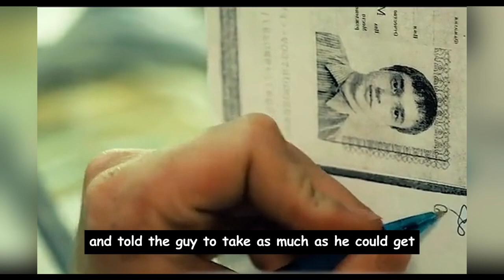Guy buys used car and finds out it's made of gold | Movie Recaps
Join us as we break down the narrative structure, character arcs, and more.
Movie Name - Lada Gold
2023 ‧ Adventure